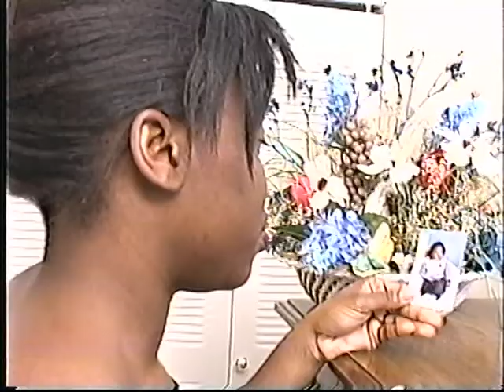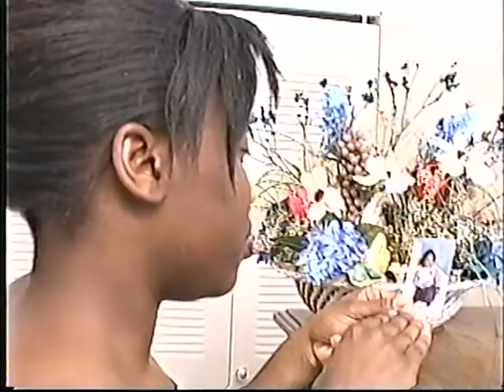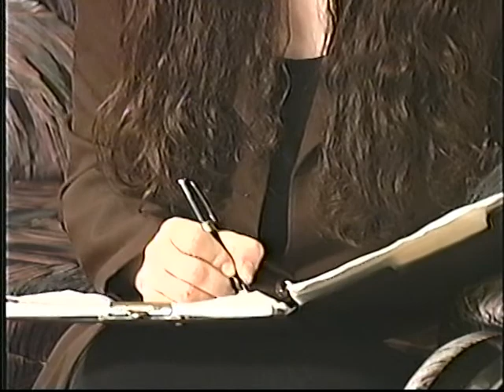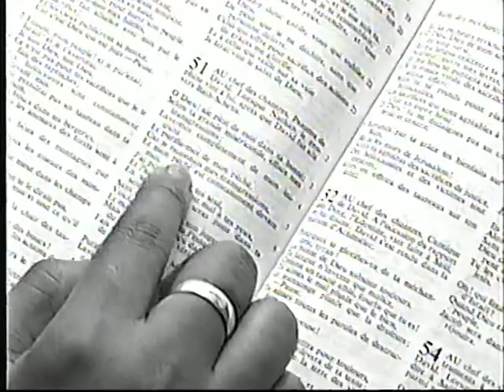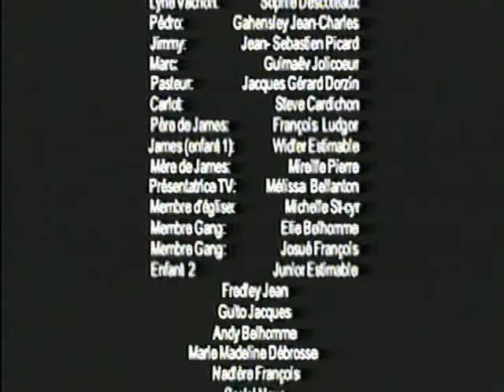Quartier sans issue (2003)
à Montréal